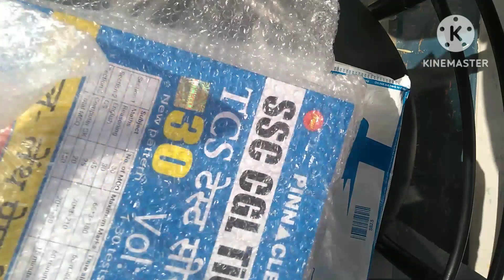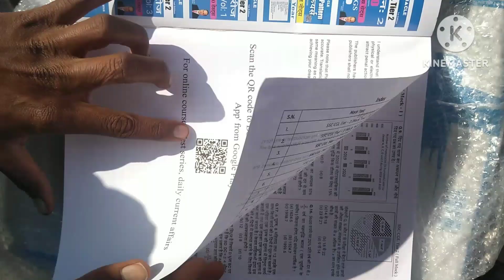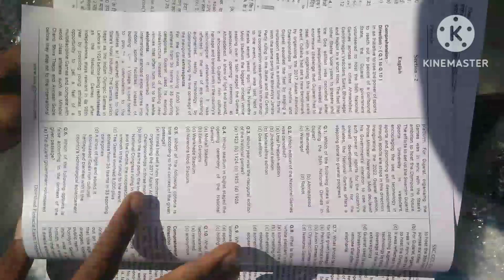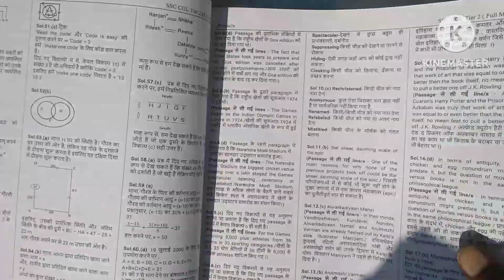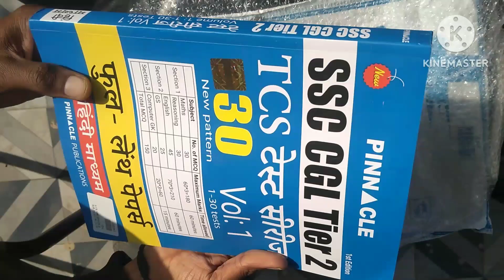Pinnacle book for SSC CGL tier-2.|best mock book for tier-2